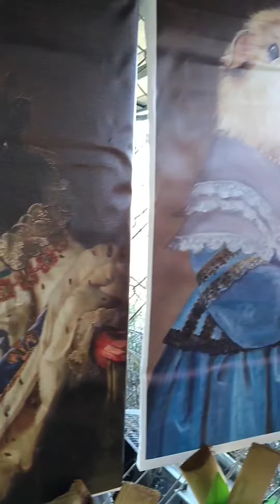l'enclos princier pour cobaye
Découvrez le Royaume Miniature des Cobayes Enchantés !